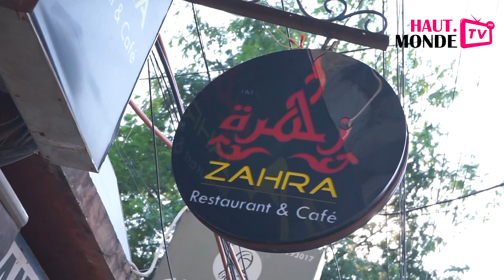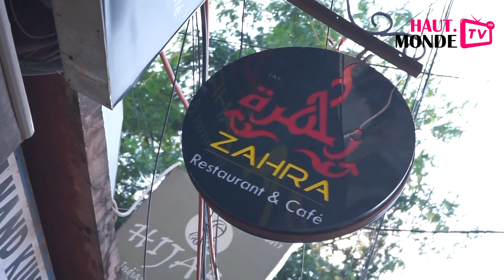TANDOORI CHAI | Extremely Hot Pot Tea |Shaheen Bagh Street Food| Zahra Tandoori Chai |Haut Monde TV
Masala chai is a heart and soul of Indian Street Food, you’ll fine a tea vendor in every nook and corner of the City. What makes this tea different from the others is its quirky preparation style; wherein, empty kulhad or clay pot is pre-heated in tandoor and then half cooked tea is poured in it. It eventually gets fully brewed. Tandoori chai is sure to please your taste buds.
Haut Monde TV which provides digital & video solutions and is a Lifestyle,  Film, Hot Talk, Education, Fashion, Tour & Travel, Political news channel with a difference. We are one of the leading premium video content platforms with more than 200 brands having worked with us.
The Haut Monde India group runs beauty pageants like “Mr. India Worldwide” & also “Mrs. India Worldwide”, which has matured into a well-recognized Premium Beauty Pageant, over the years and is celebrating its 10th season this year with more than 19000 women applicants from across the world.
Get all the latest Video updates for Fashion, Comedy, Travel, Luxury, Lifestyle, Food only on India's Premium Video Content Platform- Haut Monde TV.